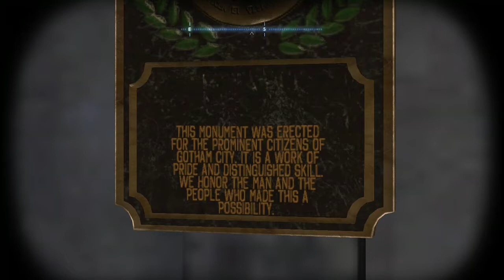Batman: Arkham Origins - All Cyrus Pinkney Plaques collected!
Batman: Arkham Origins is an action-adventure video game developed by Warner Bros. Montréal and published by Warner Bros. Interactive Entertainment for the PlayStation 3, Xbox 360, Wii U, and PC (Microsoft Windows). The game is the third entry in the popular Batman Arkham mythos and serves as a prequel to the first game in the series, Batman: Arkham Asylum. The game was released on October 25, 2013.[1] Releasing with the game is a Nintendo 3DS, PlayStation Vita spin-off called Batman: Arkham Origins Blackgate, a 2.5-D Metroid-style exploration action game set three months after the events of Arkham Origins developed by Armature Studio. There is also a iOS and Android version of the game just like Injustice.